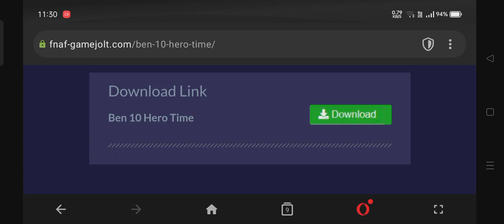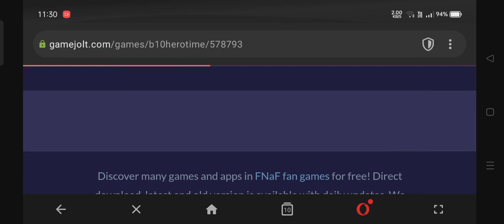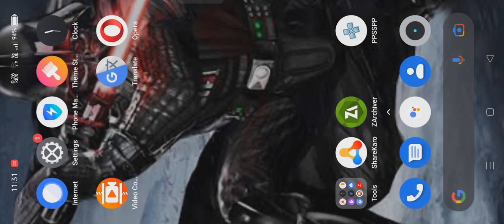How to Download Ben 10 Hero Time in Hindi ✊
Ben 10 Hero Time game 🎯

Beat game Android and PC 😅

Offline game 👍